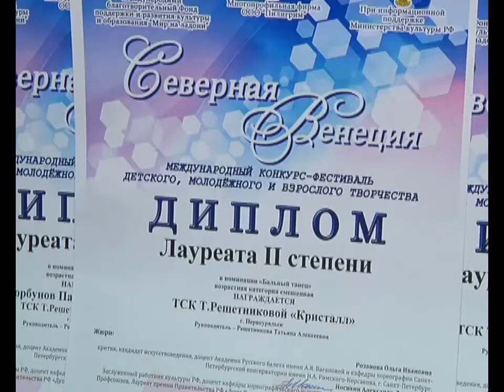«Кристалл» покорил северную столицу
Международный конкурс проходил в рождественские каникулы. Наши танцоры завоевали сразу несколько наград.

Сюжет этого танца понятен без слов. На санкт-петербургской сцене - «Ирония судьбы: продолжение». Главные роли исполняют первоуральские танцоры – Павел Горбунов и Татьяна Колупаева. Они полны решимости удивить и покорить северную столицу.

Диплом лауреатов второй степени – пара увозит в родной город. (НАГРАЖДЕНИЕ 26.20) Руководитель танцевально-спортивного клуба Татьяна Решетникова, у которой занимаются молодые люди, рассказывает- это самая высокая награда на конкурсе «Северная Венеция».

Татьяна РЕШЕТНИКОВА, руководитель танцевально-спортивного клуба "Кристалл": «Конкурс так скажем, был не простой, потому как не было вручено ни одного гран-при, ни одного лауреатства первой степени. Самая высшая награда, которую мы привезли – лауреатство второй степени».

Всего на международный конкурс, проходивший с 8 по 10 января, первоуральский  коллектив привез 6 номеров:"Анна Каренина", "Вдохновленные Элвисом", "ШуАуа" и другие. Их исполнили 20 танцоров.

Даниил МЯСНИКОВ, танцовщик клуба "Кристалл": «Я вышел 2 раза на сцену в номерах «Русский сувенир» и «Форсаж». - Как встречали зрители? - Встречали очень хорошо. Все аплодировали, даже незнакомые, чужие люди».
Ксения ВИЛКОВА, танцовщица клуба "Кристалл": «Мне больше понравилась «Шуауа», потому что мы добавили новые поддержки, элементы. Было очень сложно, но я думаю, мы справились даже очень удачно».

Справились действительно хорошо - не смотря на высокую конкуренцию -  в соперниках было больше десятка сильнейших участников - с конкурса наши танцоры привезли три награды. А еще вместе с наставником Татьяной Решетниковой ребята успели посетить главные достопримечательности культурной столицы.